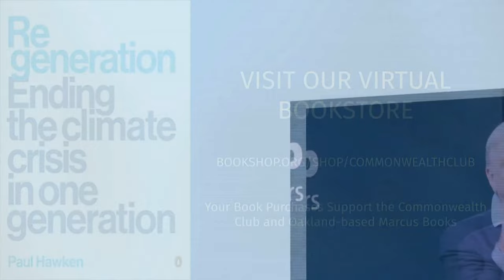ReGeneration with Paul Hawken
ReGeneration has two meanings: It refers to regenerating life on earth, and it refers to a new generation of humans coming together to reverse global warming.

Join Paul Hawken as he demonstrates, through his new work, a response to the urgency of the warming crisis with optimism and joy. You will come away with your own sense of purpose and next actions for renewal.

NOTES

SPEAKERS

Paul Hawken
Environmentalist; Author, Regeneration: Ending the Climate Crisis in One Generation

Elizabeth Carney
Entrepreneur; Chair, Business and Leadership Member-Led Forum, The Commonwealth Club of California—Moderator